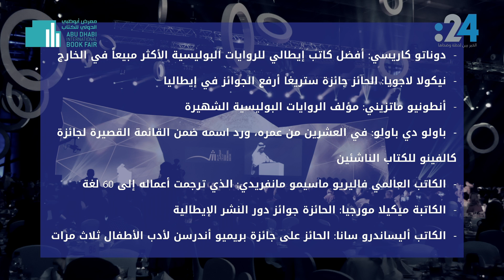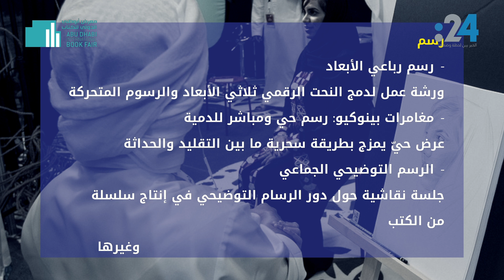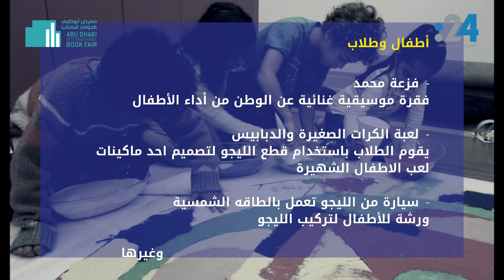أهم أنشطة معرض الكتاب 2016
يفتتح معرض أبو ظبي الدولي للكتاب دورته الـ 26 من 27 أبريل (نيسان) حتى 3 مايو (أيار) 2016 تحت شعار "قراءة الماضي استشراف المستقبل" في مركز أبو ظبي الوطني للمعارض.

ويُشارك في المعرض 1260 عارضاً و600 كاتباً و20 رساماً من 63 دولة حول العالم ويضم المعرض حوالي 500 ألف عنوان (كتاب).

 الشخصية المحورية له لهذا العام الفيلسوف العربي الكبير أبن رشد، على أن تكون "إيطاليا" ضيف الشرف بمشاركة 20 كاتباً إيطالياً يمثلون مختلف الأجيال الأدبية في لقاءات وندوات المعرض.

ويشمل المعرض 500 فعالية ثقافية تتنوع بين الندوات ثقافية وورش العمل والأنشطة الفنية وتواقيع كتب والموسيقى والمسرح والرسم والعروض السينمائية وعشرات الندوات والورش الأدبية والفنية والعلمية.

يتخلل المعرض تكريم الفائزين بجائزة الشيخ زايد للكتاب، ومنهم الفائز بشخصية العام الثقافية في هذه الجائزة الكاتب اللبناني الفرنسي أمين معلوف.